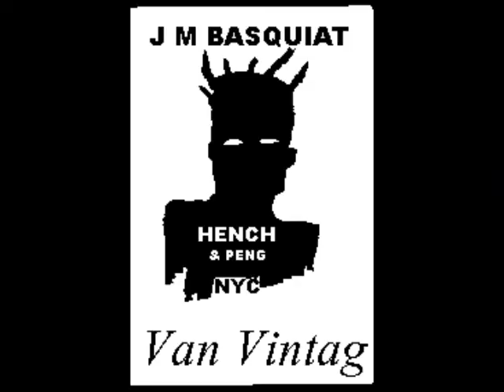Life Line Slideshow by Leroy Cooper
Iconic Liverpool Photographic Images.